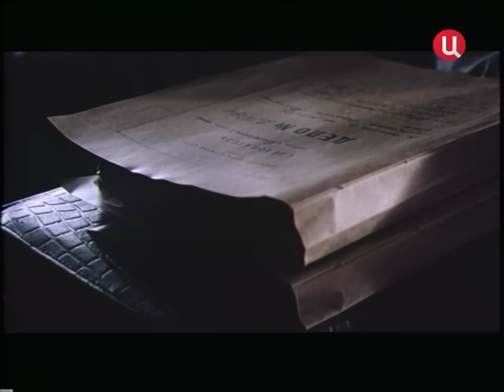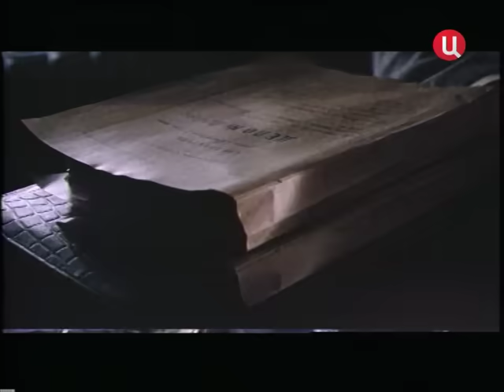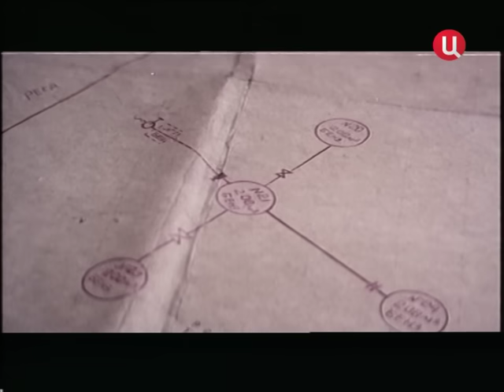Тихое следствие (1986)Фильм Александра Пашовкина В ролях Алексей Булдаков Светлана Смирнова Детектив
По повести С.Родионова «Кембрийская глина». Следователю Рябинину поручают вести дело о хищении бензина. Его предшественник, арестовав оператора бензобазы Топтунова и не предоставив руководству улики, был отстранен от дела. Рябинин освобождает оператора и тем самым делает большую ошибку: Топтунова убивают, а бензин продолжает течь через скрытую отводную трубу...